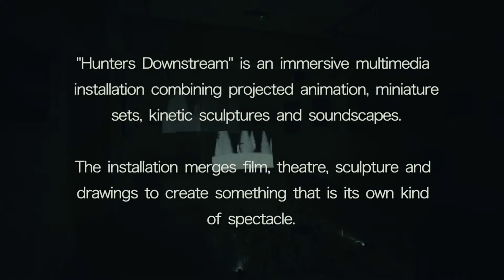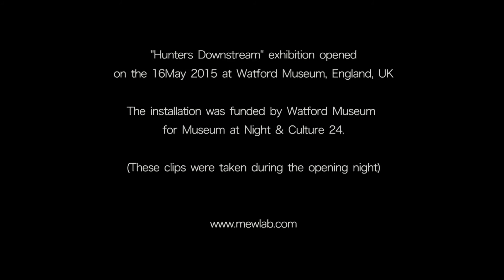Exhibition Hunters Downstream